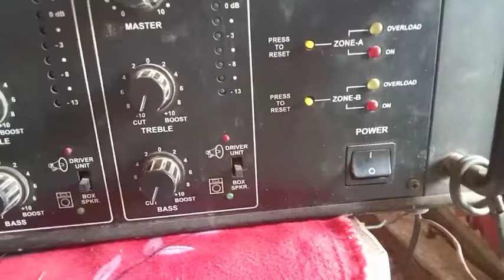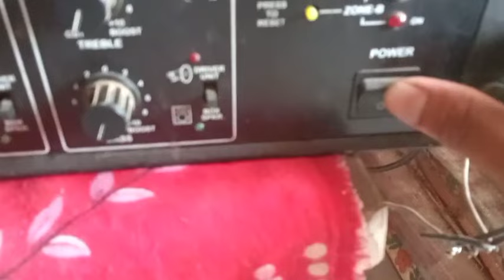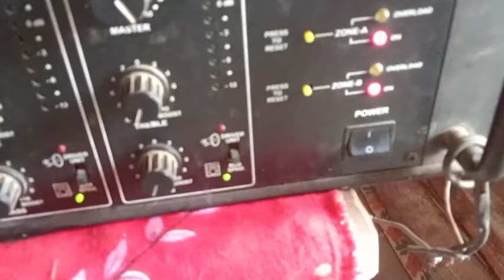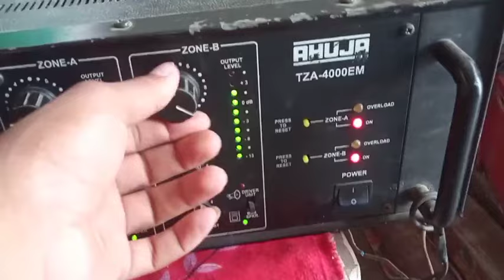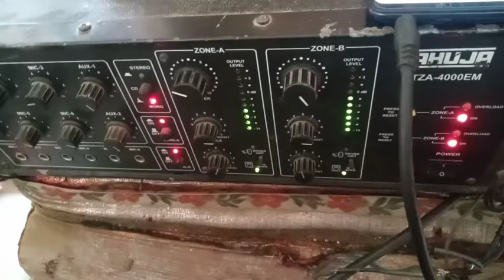ahuja tza 4000 em amplifier || Ahuja tza4000 em amplifier sound testing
ahuja tza 4000 em amplifier || Ahuja tza4000 em amplifie sound testing

          ♥️♥️ Support Us♥️♥️